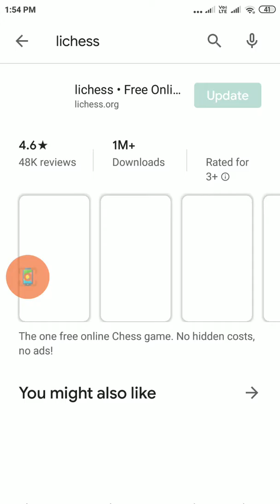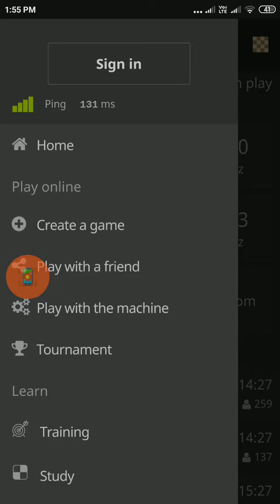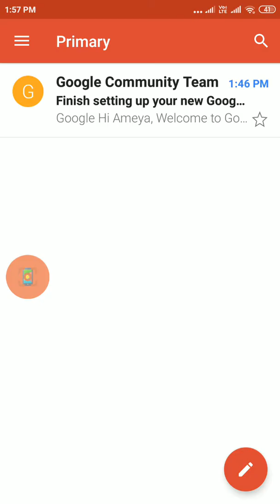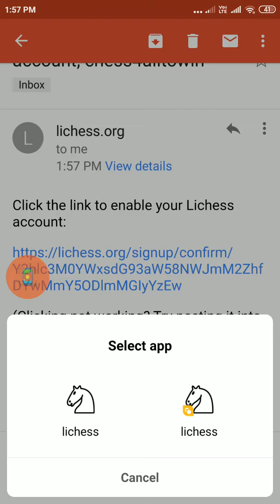तुरंत सीखिए ऑनलाइन चेस खेलना!! ली चेस ऍप पर अकाउंट कैसे बनाये और गेम कैसे खेले?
Hello friends, this video explains how to download, register and play online on LiChess App.

कोई चेस से जुड़े सवाल है तोह कमैंट्स में जरूर पूछना.